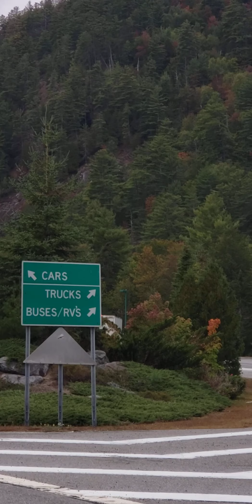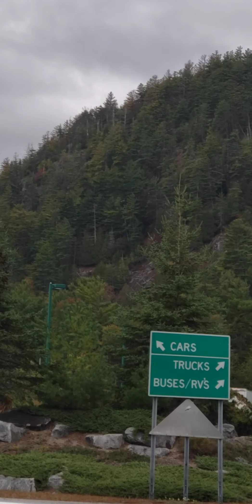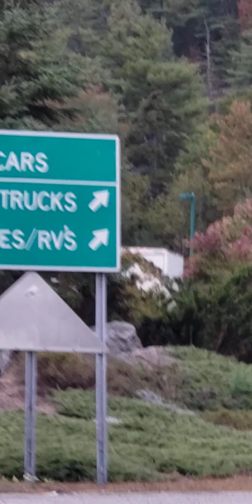Scenic view in Western New York